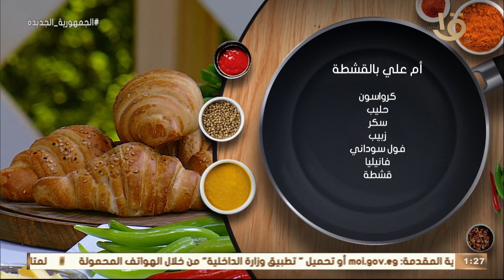أكلة أمي | أحلى "أم علي بالقشطة" ممكن تعمليها بطريقة الشيف المغازي